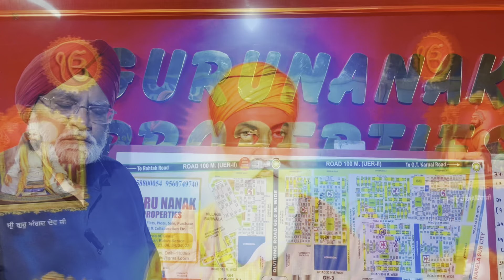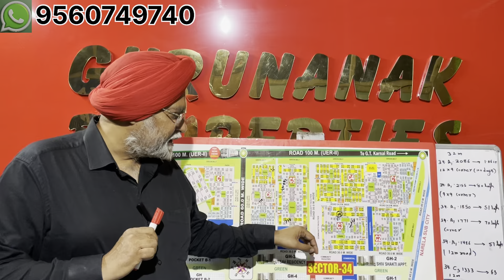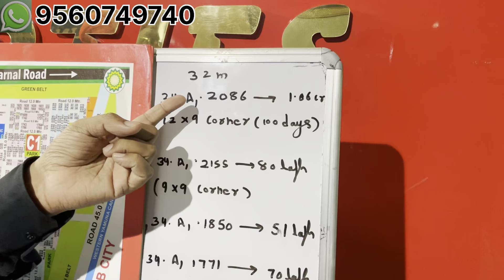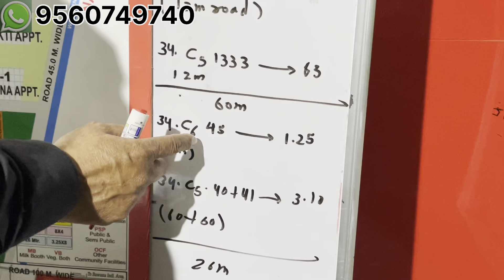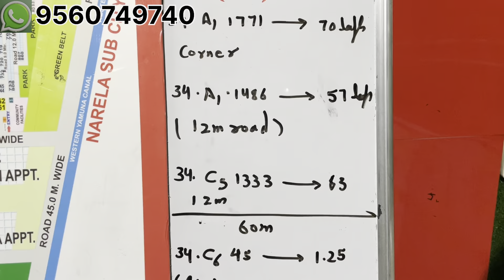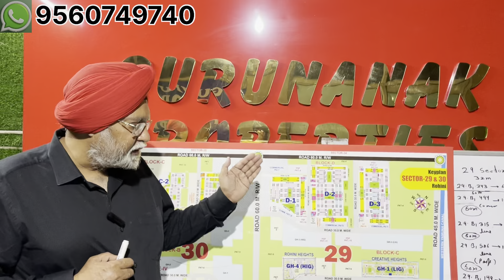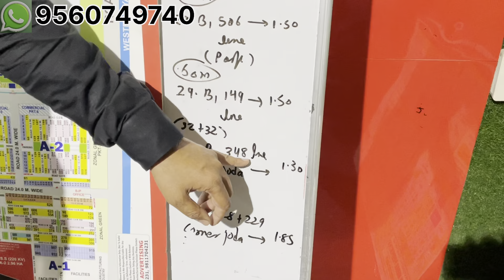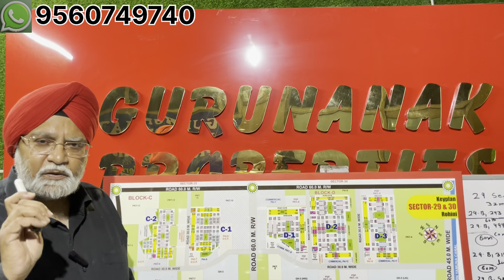PRICE UPDATE . ROHINI SECTOR 34 AND 29 . BOARD SHOOT..!!!❤️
Plot in sector 34 rohini

32m

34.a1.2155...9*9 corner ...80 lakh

34.a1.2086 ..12*9 corner ..1.06 cr

34.a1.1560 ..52 lakh 9m road

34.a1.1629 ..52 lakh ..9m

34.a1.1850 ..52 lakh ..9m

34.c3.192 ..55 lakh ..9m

34.a1.1771 corner ...72 lakh

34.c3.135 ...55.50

32 ka joda

32m

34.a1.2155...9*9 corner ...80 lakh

34.a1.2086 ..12*9 corner ..1.06 cr

34.a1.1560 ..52 lakh 9m road

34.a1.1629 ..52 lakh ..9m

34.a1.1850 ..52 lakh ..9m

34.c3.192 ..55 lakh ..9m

34.a1.1771 corner ...72 lakh

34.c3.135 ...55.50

32 ka joda

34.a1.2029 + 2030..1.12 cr